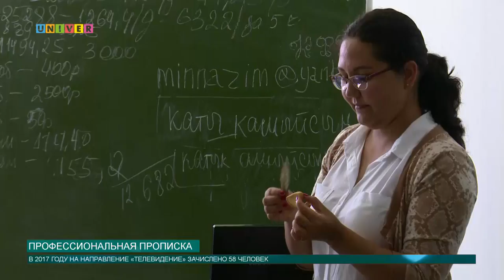Профессиональная прописка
В полку журналистов прибыло. В стенах Высшей школы журналистики и медиакоммуникаций КФУ вручили студенческие билеты студентам-телевизионщикам